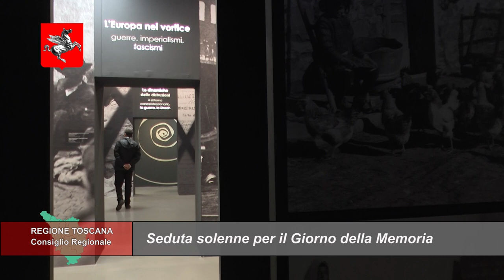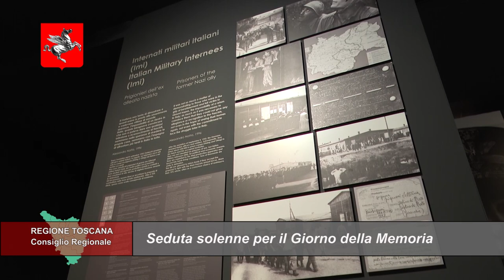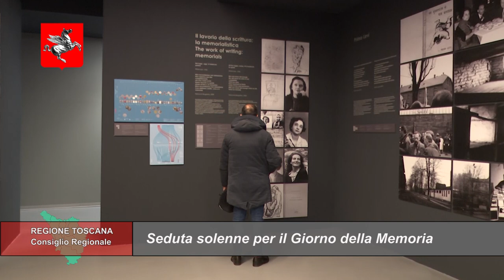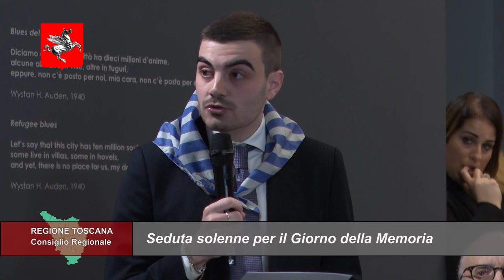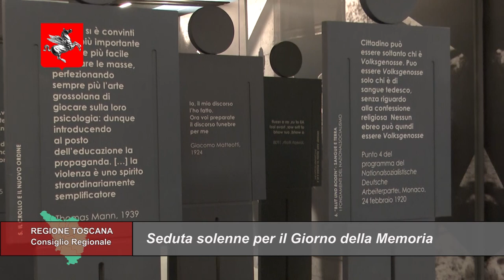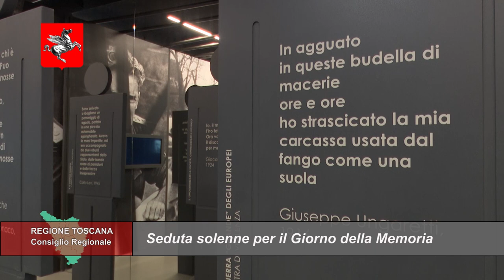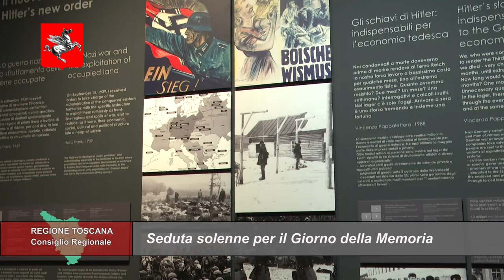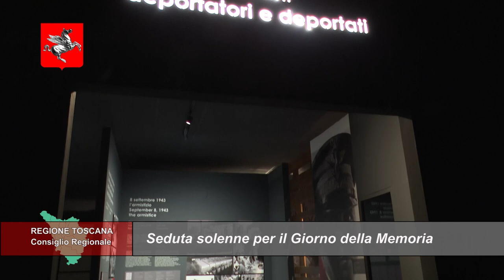TELETRURIA Cronache&Commenti Puntata 4 del 07-2-2024